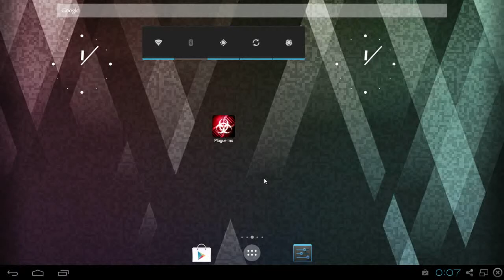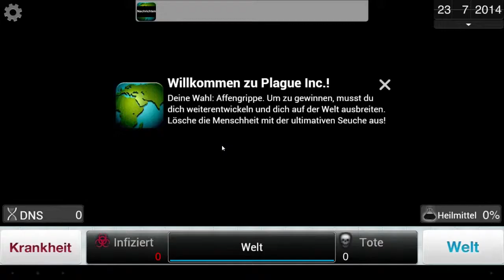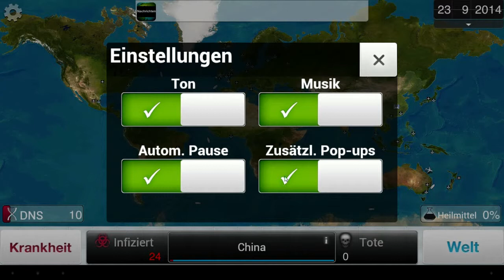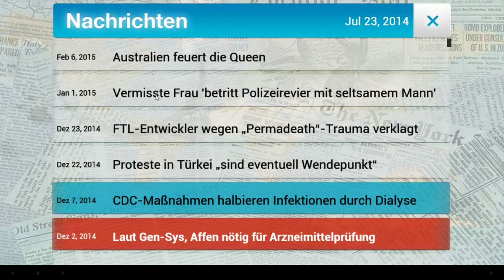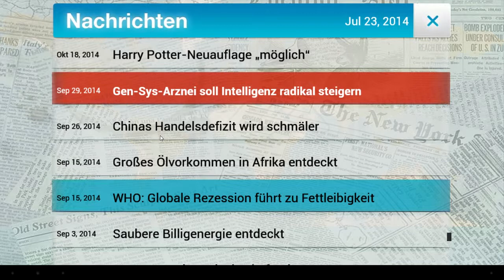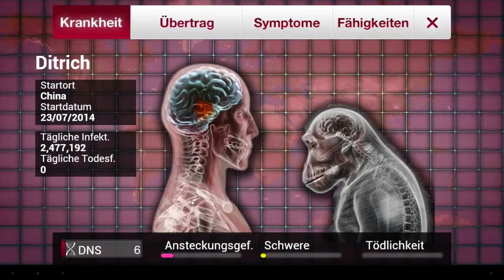Plague Inc. 15min "Let´s Test" Affen? HD++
zu 100% das qualitativ beste Video auf ganz Youtube keiner wird es besser können keiner will es verpassen schau es dir an! besser geht es nicht

(alles nicht ernst nehmen! diese Videos entstanden aus einer wette heraus)